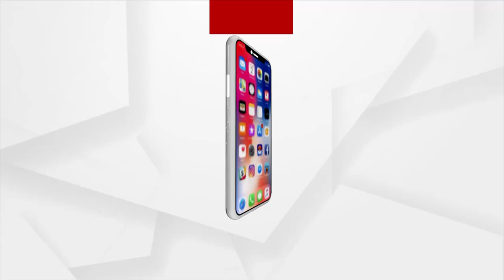ବ୍ରାହ୍ମଣୀ ବ୍ରିଜ ତଳ ନଦୀକୁ ଖସିଲା ଟ୍ରକ୍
ଢେଙ୍କାନାଳ ଜିଲ୍ଲା ପରଜଙ୍ଗ ଥାନା ଜଟିଆ ଗାଁ ନିକଟସ୍ଥ ବ୍ରାହ୍ମଣୀ ବ୍ରିଜ ତଳକୁ ଖସିଲା ଟ୍ରକ୍ । ନଦୀ ତଳକୁ ଭାରସ୍ୟାମ ହରାଇ ଖସିଲା ଆଇରନ୍ ବୋଝେଇ ଟ୍ରକ୍  । ଏଥିରେ ଡ୍ରାଇଭରଙ୍କ ମୃତ୍ୟୁ ହୋଇଛି ।